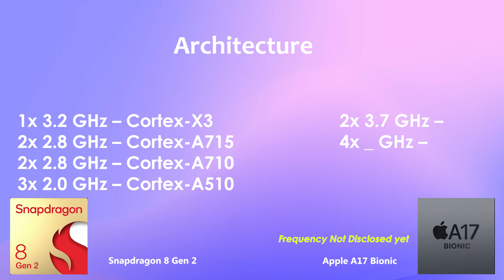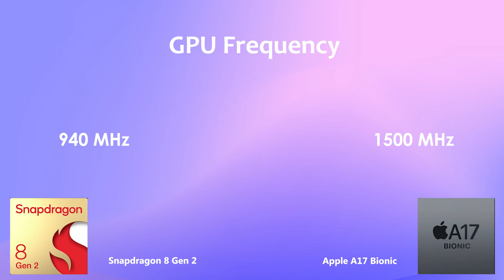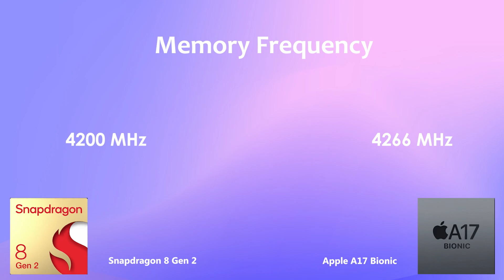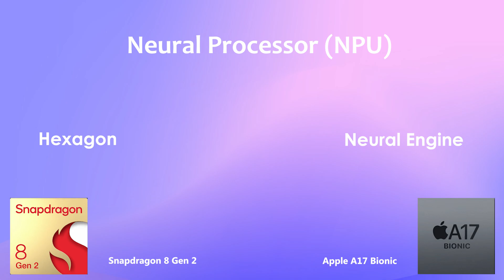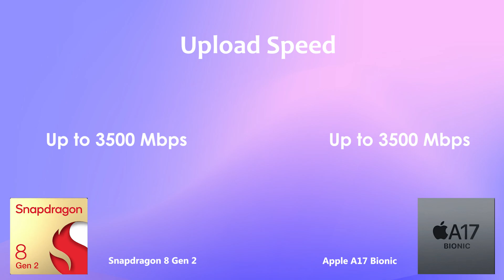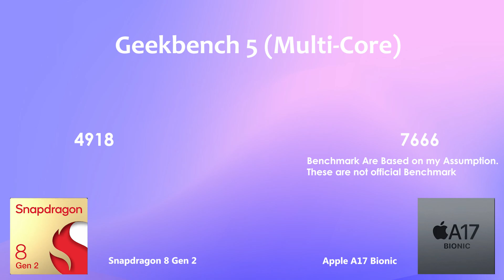Snapdragon 8 Gen 2 Vs A17 Bionic | Antutu Benchmark & Specification